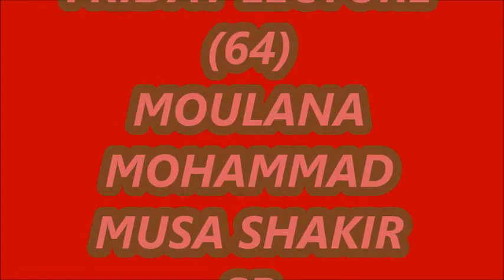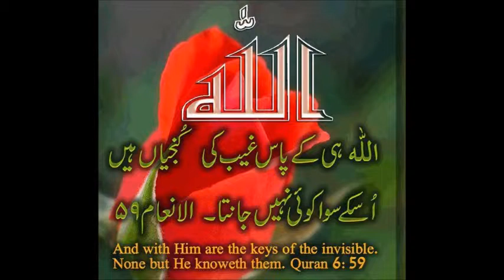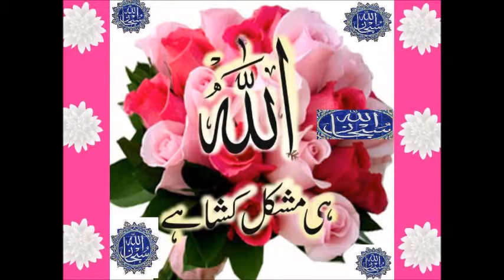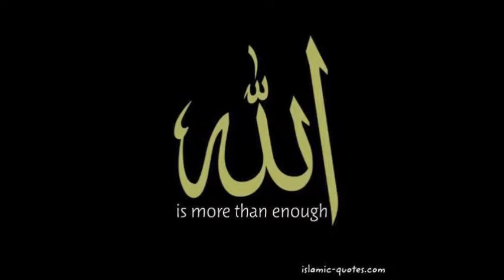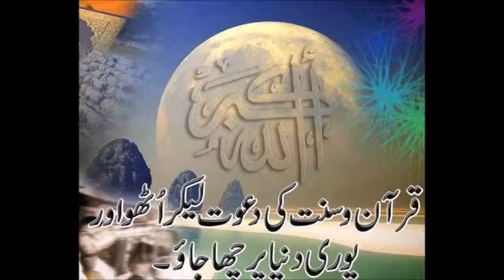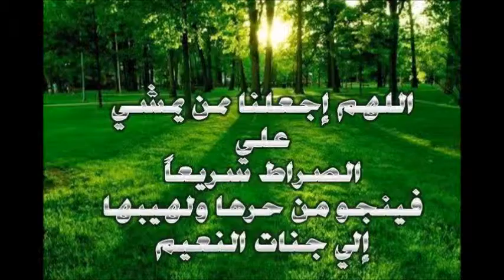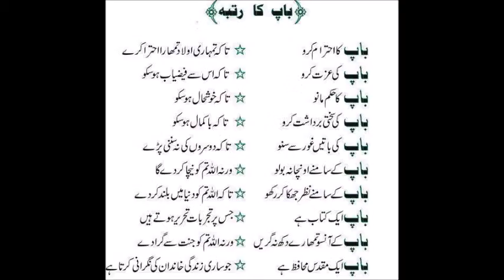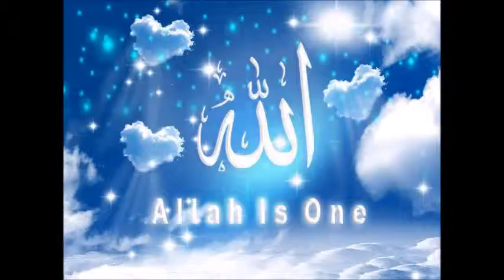M M SHAKIR FRIDAY LECTURES 64 SAVE PROJECTS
مولانا محمد موسیٰ شاکر صاحب:
MOULANA MUHAMMAD MUSA SHAKIR SB